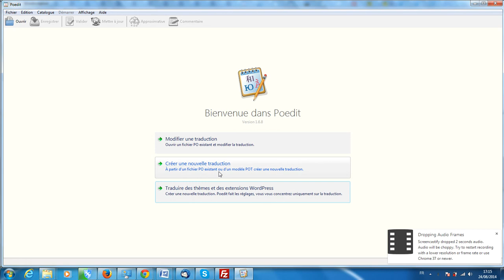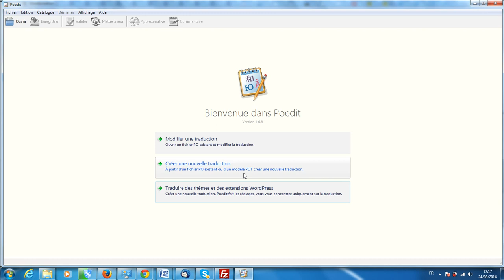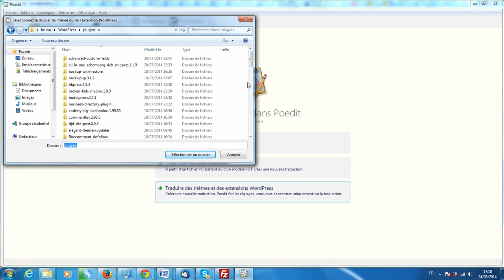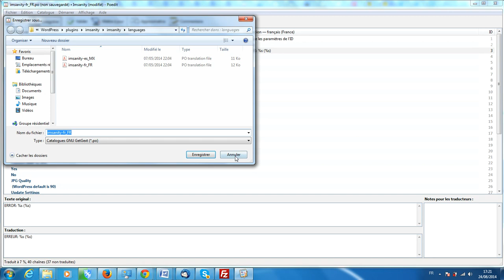[Tuto] Démonstration de Poedit Premium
La plateforme gratuite vous propose une démonstration de la version premium du logiciel de traduction Poedit qui vous permet de traduire vous-même thèmes et plugins WordPress.
Grâce à cette version, vous n'avez plus besoin de chercher le fichier langue pour faire votre traduction et cette dernière est enregistrée directement dans le sous-dossier adéquat du plugin sur votre disque dur.
Retrouvez les différentes manières de traduire un plugin ou une extension WordPress
Pour ceux qui veulent souscrire à Poedit pro, c'est par